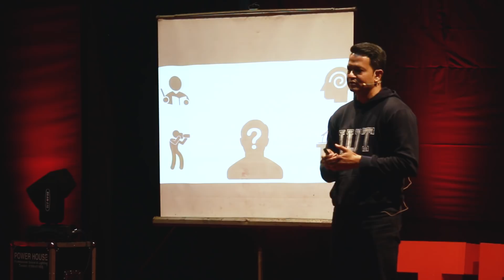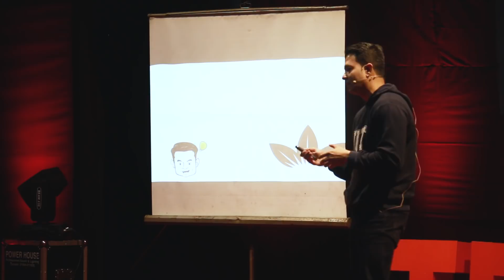How to remain a nobody, & yet be happy | Rean Rahman | TEDxIUT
With over 15 years of Corporate and start up experience: Rean Rahman has transformed Brands and Companies and now heads the iflix business in Bangladesh and Srilanka. Among His notable start ups include Dhaka foodies which revolutionized the “Sehri Nights” concept. Rean continuous his journey of diverse experience though teaching Digital in Brac University, Mentoring the youth on innovation and creating meaningful stories on Dhaka with the street photographer community. With over 15 years of Corporate and start up experience: Rean Rahman has transformed Brands and Companies and now heads the iflix business in Bangladesh and Srilanka. Among His notable start ups include Dhaka foodies which revolutionised the “Sehri Nights” concept.  Rean continuous his journey of diverse experience though teaching Digital in Brac University, Mentoring the youth on innovation and creating meaningful stories on Dhaka with the street photographer community. This talk was given at a TEDx event using the TED conference format but independently organized by a local community.